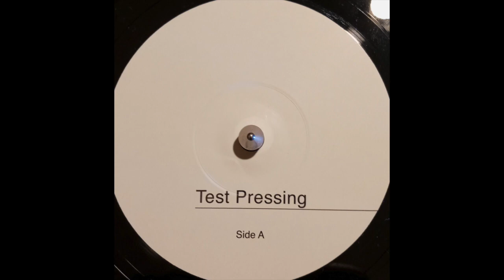Reality - Sardine Pan & Version (Gorgon Records) 1978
2021 killer reissue by Jah Fingers.
Produced by O. Smith.